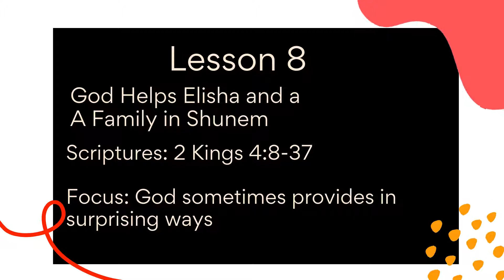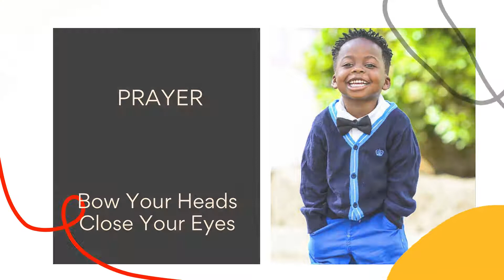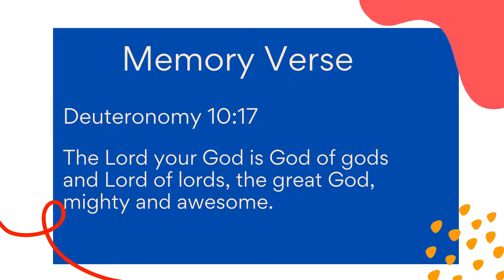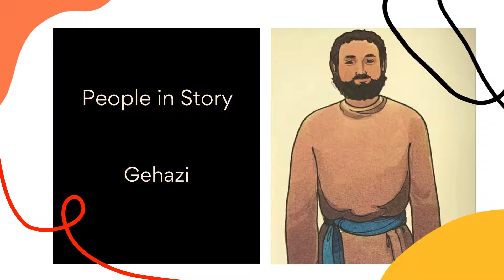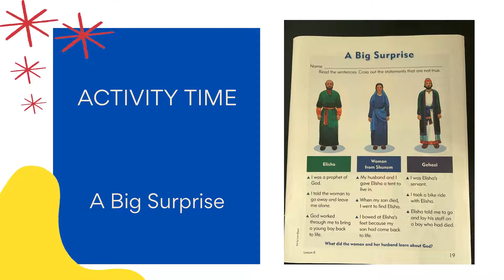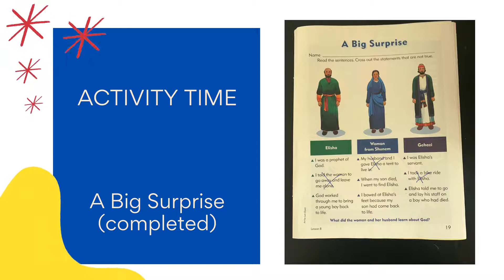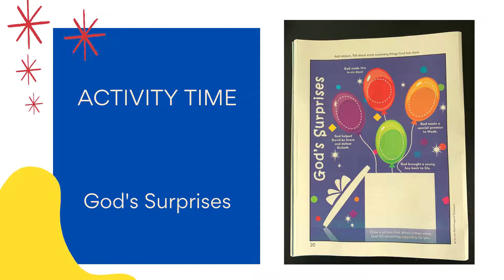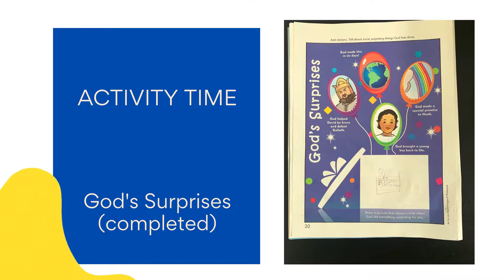Lesson 8: God Provides in Surprising Ways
Scripture: 2 Kings 4:8-37
Focus: God sometimes provides in surprising ways.
Class Grades: K - 2nd
Teacher: Sister Nicole Ivory